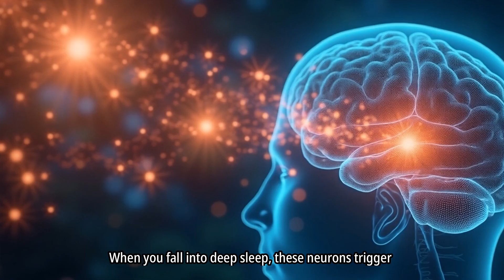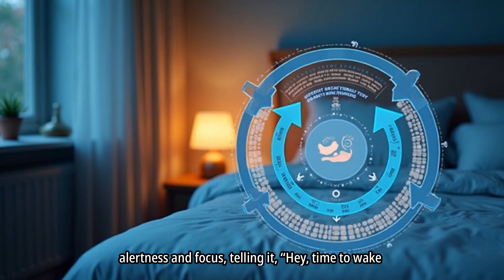🧠 “The Sleep Switch: New Medical Breakthrough That Builds Muscle & Boosts Brainpower!”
Want to get stronger, smarter, and healthier? UC Berkeley scientists have discovered that deep sleep flips a powerful “growth switch” in your brain! During deep sleep, your brain releases growth hormone, which builds muscle, strengthens bones, and helps control fat. But what happens when you don't get enough sleep? How does this affect your body?

Source: University of California - Berkeley. "The sleep switch that builds muscle, burns fat, and boosts brainpower." ScienceDaily. ScienceDaily, 8 September 2025.